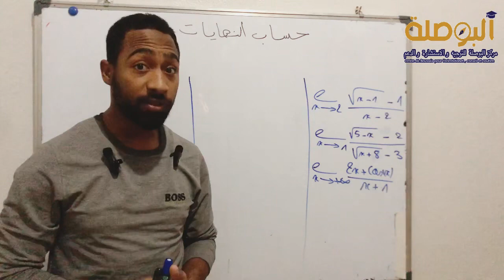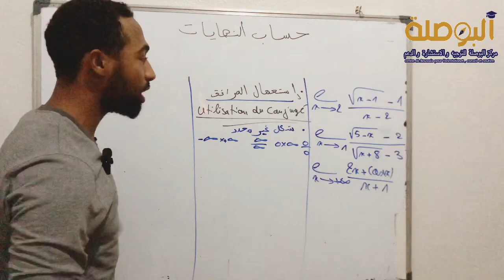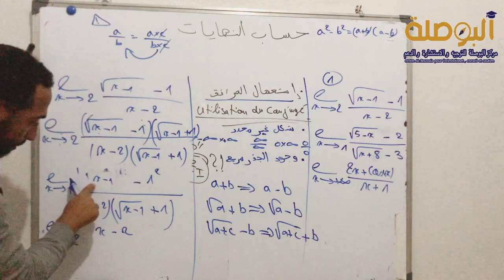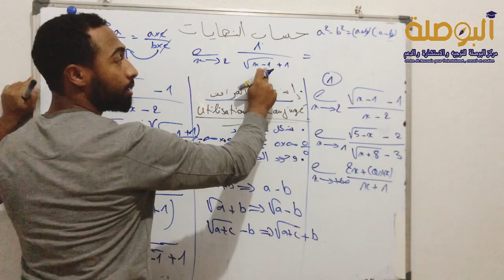تقنيات حل النهايات 2bac téchnique de calculer |الجزء الثاني les limites